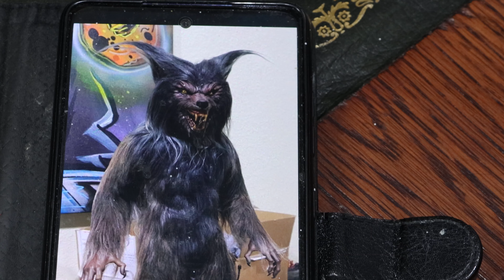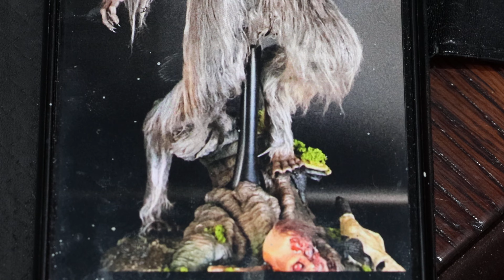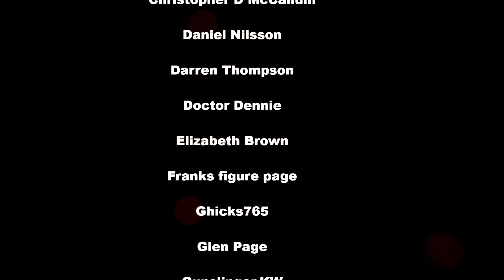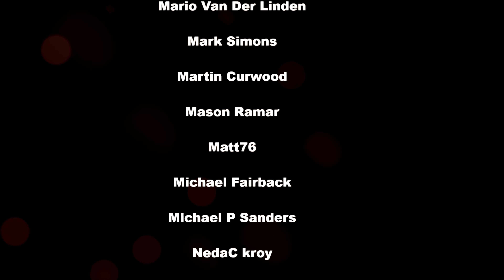TOTS ROB ZOMBIE HALLOWEEN MICHAEL MYERS MASK REVIEW